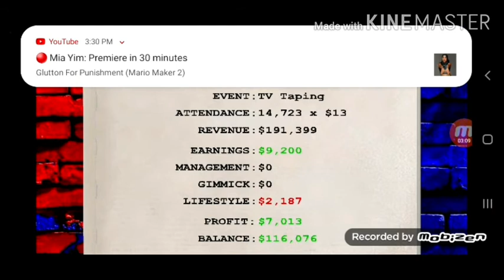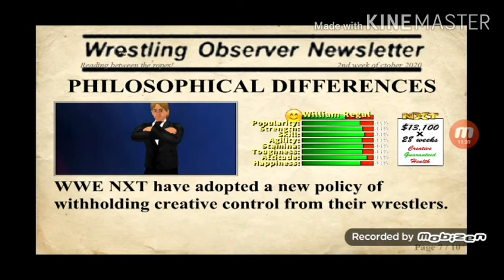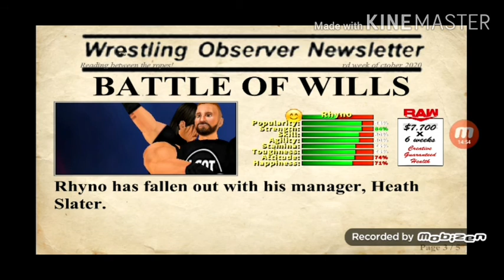The streak continues|WR3D mode career mode dominik dijakovic part 3